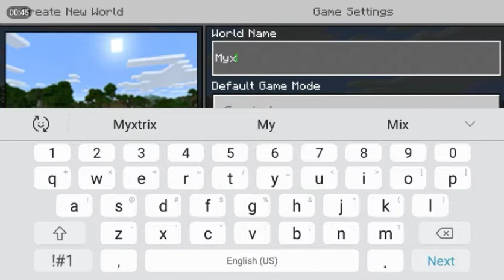Micecraft Ep2 | Raiding a Village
Xbox:
Brogreenfox